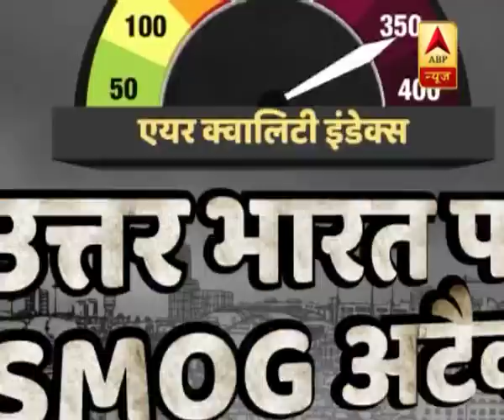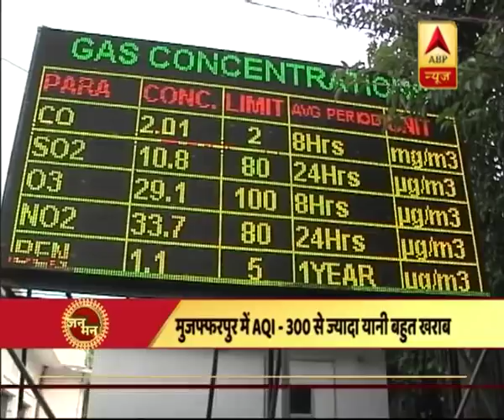जन मन: दिल्ली-एनसीआर के बाद उत्तर भारत के कई शहरों पर SMOG अटैक | ABP News Hindi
जन मन: दिल्ली-एनसीआर के बाद उत्तर भारत के कई शहरों पर SMOG अटैक